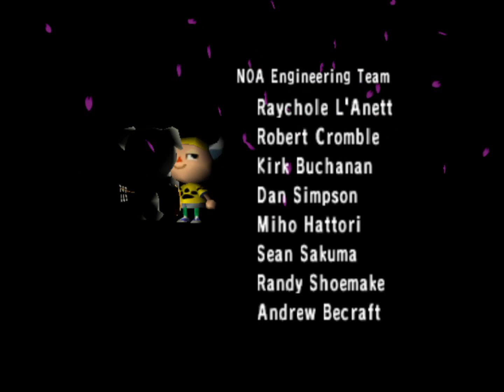Finally Deciding To Update My House | Day 170 | 365 Days of Animal Crossing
Took me long enough